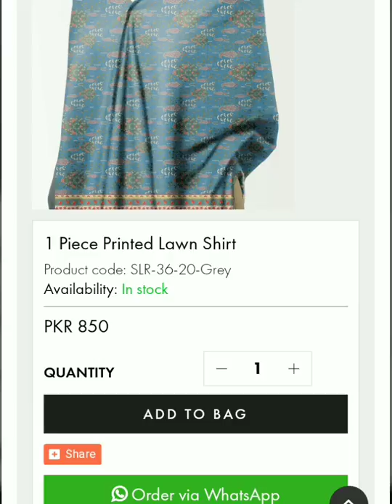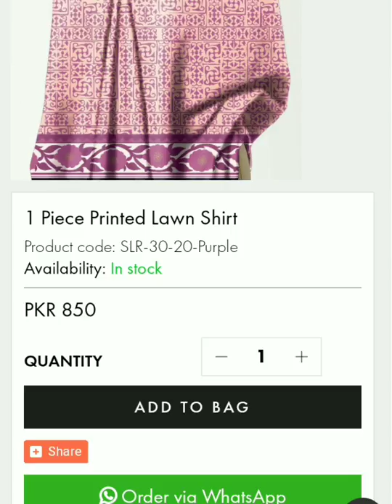Alkrum unstitched lawn shirts collection only Rs: 850